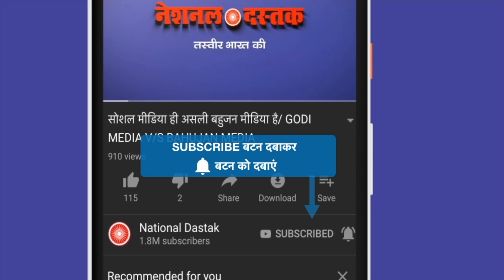आरक्षण पर कटा बवाल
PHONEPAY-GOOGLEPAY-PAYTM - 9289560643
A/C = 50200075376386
IFSC = HDFC0000314
Reporter-
Editor-MANUJ
Camera person-ASHISH